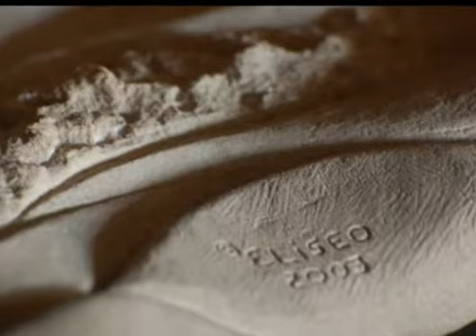Eliseo Garcia Stone Artist